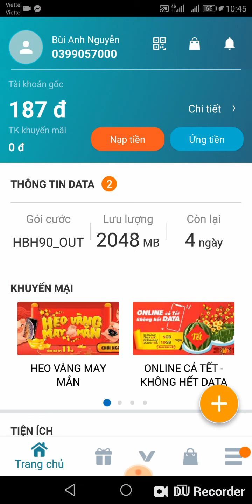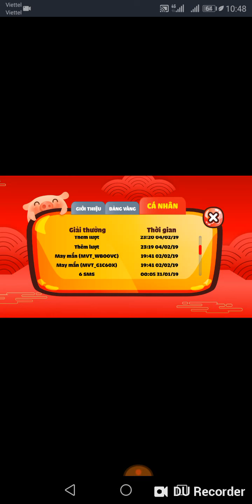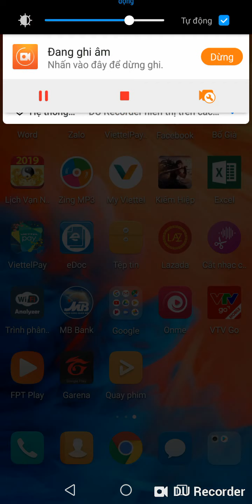Trúng Iphone Xs Max Khi Chơi Heo Vàng Đến Rồi Trong My Viettel!đổi tên wifi Viettel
Trúng Iphone Xs Max Khi Chơi Vàng Đến Rồi Trong My Viettel
Dịp tết là những dịp vô cùng đặc biệt với toàn thể cán bộ công nhân viên viettel nói riêng và toàn thể người dân việt nam nói chung.
đặc biệt hơn nữa mỗi khi dịp xuân về viettel luôn có những trò chơi vô cùng đặc biệt và phần thưởng cực khủng
như trong video thì phần thưởng lớn nhất sẽ là iphone xs max 256gb.